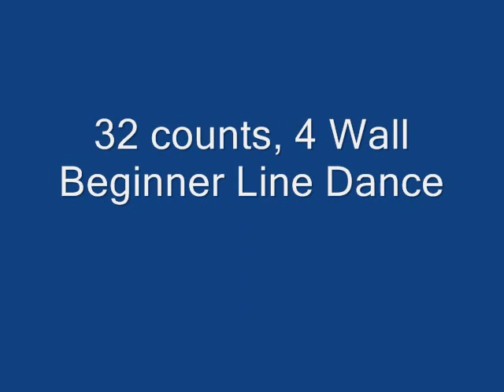1000 Years to music (Line Dance)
32 Counts, 4 Wall
Beginner Linedance